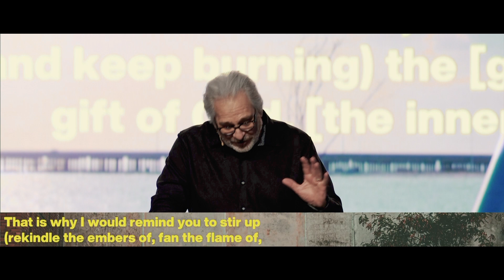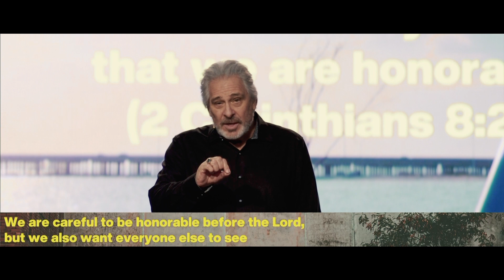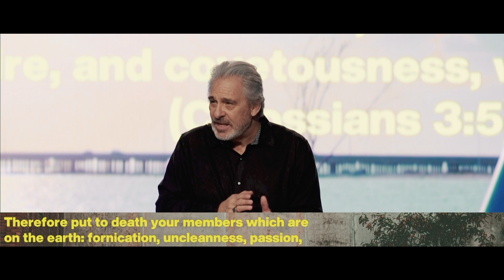What We Need in These Days | Sunday, 09.24.2023 | Pastor Mike Fehlauer | New Life Church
If you're interested in learning more about New Life Church, visit us